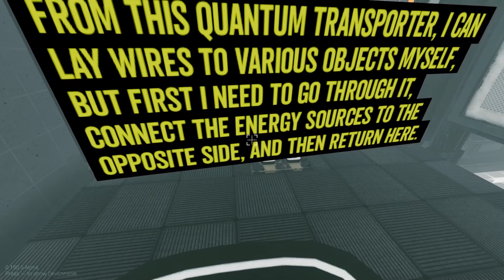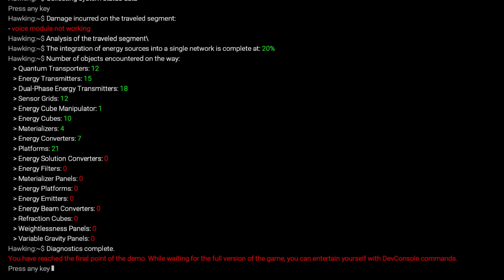Total reload demo gameplay [no commentary]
ABOUT THE GAME:
"Solve spatial puzzles, change the fundamental laws of physics to activate all systems of this incredible mechanism and launch a process called TOTAL RELOAD!."

This is Mael Duin. I play puzzle videogames and similar Live TUE/THU/FRI from 2pm, Australia East time. 💙

🔹 SUPPORT 🔹
You can help the channel immensely by doing the following:
▷ Watch me Live TUE/THU/FRI from 2pm (Australia East time) and participate in the chat.
▷ Leave your opinion in the "Comments" section.
▷ Click the "bell" icon to absolutely not miss any update.
▷ Tell others that you think might like the channel.
And the best is that they're all fun and free!!!

🔹 SCHEDULE 🔹
Tuesdays + Thursdays + Fridays ► from 2pm, Australia East time.
Check the schedule posted every Monday to know which games we'll be playing, and starting times for other time zones.

🔹 CREDITS 🔹
Intro jingle ► Oakvale of Albion - Rising piano